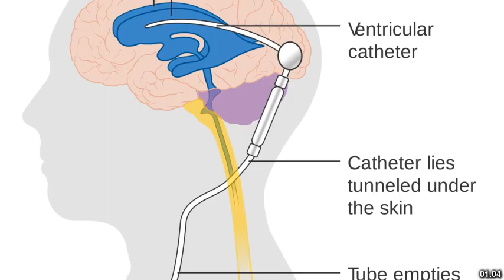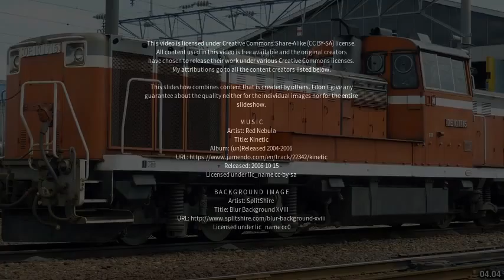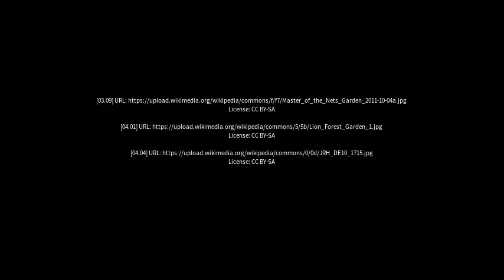Best places to visit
Best places to visit - Shanting (China) Best places to visit - Slideshows from all over the world - City trips, nature pictures, etc.